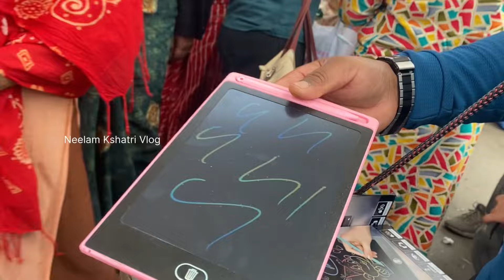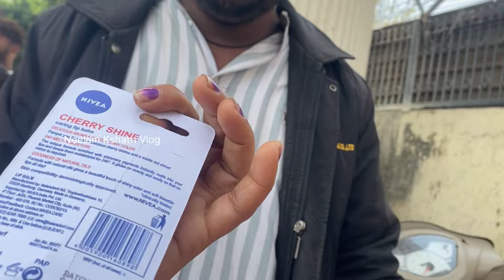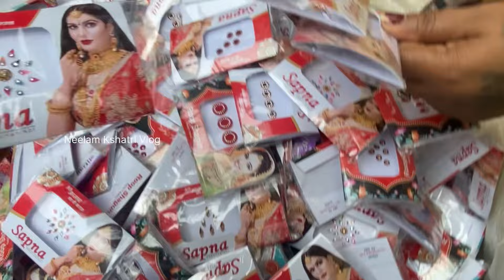ब्रांड का डंका बजता है यंहा!!Inderlok Thursday Patry Market Delhi!!Delhi Market!!Neelam!!Delhi!!